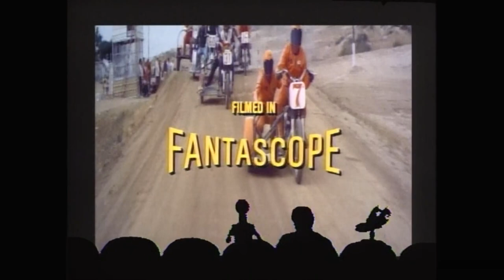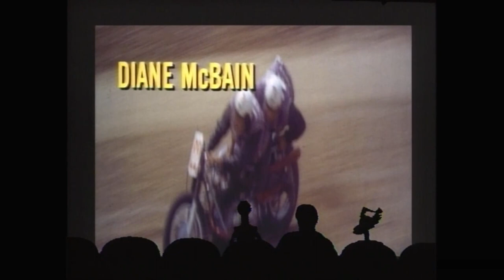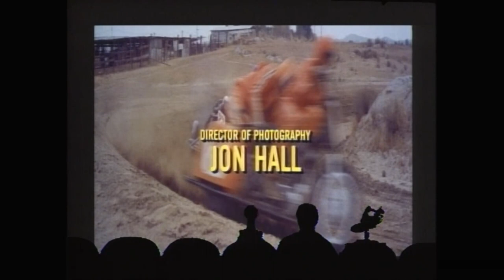MST3K 202 - The Sidehackers - Letterbox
Mystery Science Theater 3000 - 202 - The Sidehackers - Letterbox

In an online poll, MST3K fans ranked this episode #37

The Sidehackers (Also known as "Five the hard way") is a 1969 American action film about Motorcycle racing.

ta/?page=HOME (This is the 2nd part of the link Youtube Communists are hiding to prevent you from typing it out yourself)

Type it in if the Youtube overlords won't let you click on it.